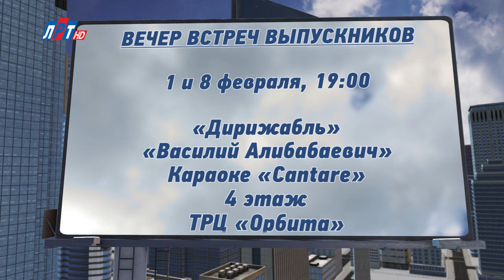Афиша от 28 января 2020 г.